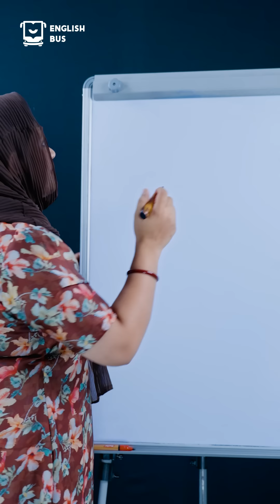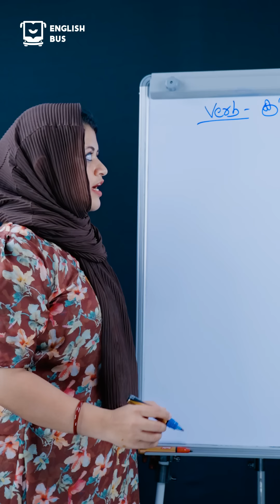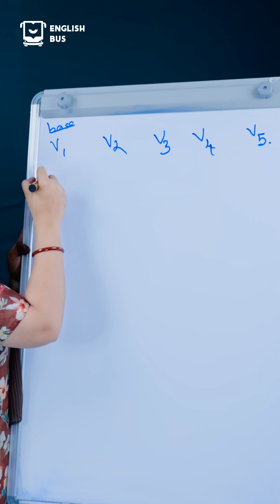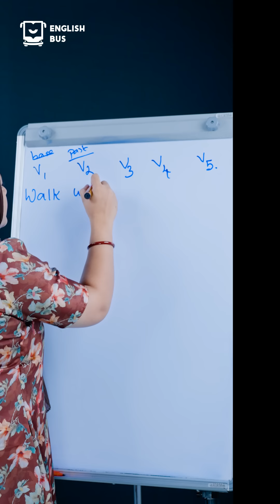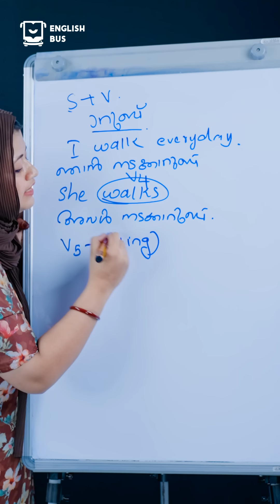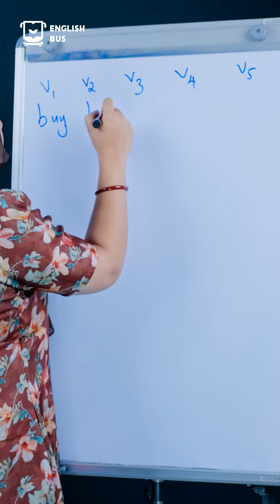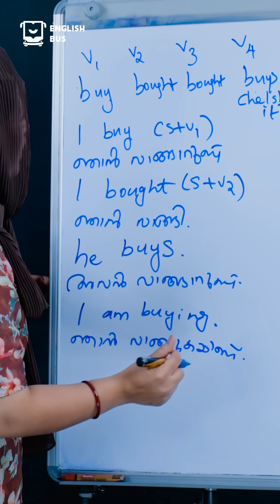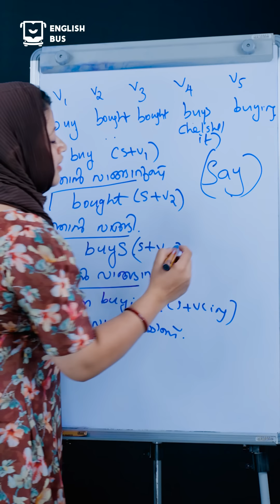തുടക്കക്കാർക്കും ഇനി ഇംഗ്ലീഷ് പഠിച്ചു തുടങ്ങാം | English for Beginners